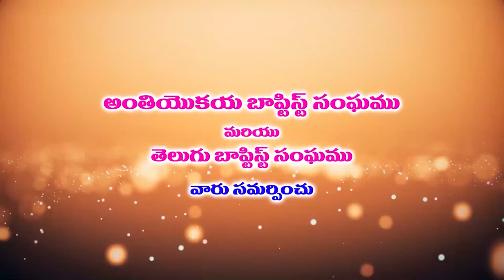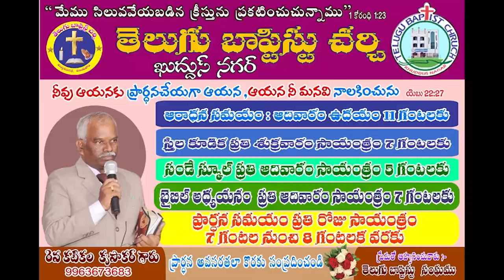krupakar garu 05 04 2022